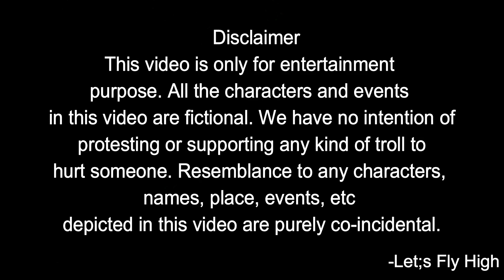Rani E Tumi Ki Geyecho? || Let'sFlyHigh || Bengali Funny Video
Hello! Bondhugon!! This is the fun video about Ditipriya’s funny singing concert. Thank you So much for your support & enjoy our paglami.

About: Let’s Fly High channel is all about relatable & Funny videos. We two tarkata friends Priyanka & Sayani will see you on every Sunday to make your Sunday as a Fun day.
So let’s fly together!!